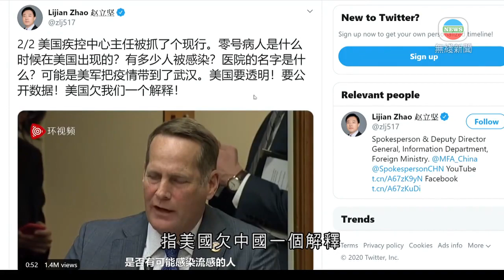外交部發言人趙立堅質疑美軍將新冠肺炎帶到武漢-20200313-TVB News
外交部發言人趙立堅質疑是美軍將新型冠狀病毒帶到武漢。

趙立堅在社交網站Twitter轉載美國疾控中心總監雷德菲爾德在眾議院發言片段，承認美國部分似乎死於流感的病人，之後確診新冠肺炎。

趙立堅要求美國公開「零號病人」何時出現、感染人數等數據，又質疑有可能是美軍將病毒帶到武漢，指美國欠中國一個解釋。

相關香港新聞: